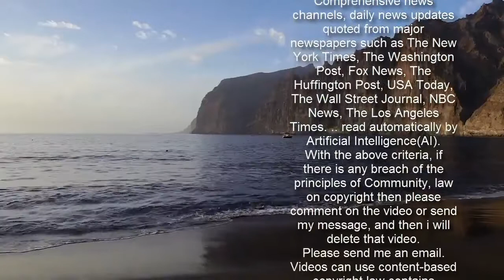Rebel Wilson shows off her incredible weight loss in a leather catsuit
Rebel Wilson has been on a health and fitness journey over the past year, losing about 30 kilograms (66lbs or 4.7 stone).And the actress proudly flaunted her slimmed-down figure on Monday as she hit the gym with celebrity personal trainer Gunnar Peterson.The Pitch Perfect star, 40, wore a leather catsuit for her sweat session, and shared a glimpse of her glamorous look on Instagram Stories.   'I just slunk into this little catsuit number because I'm about to do a workout with my U.S. trainer Gunnar Peterson,' Rebel said.  She then slipped on a yellow hoodie and posed for a few photos with Gunnar, whose notable clients include Dwayne 'The Rock' Johnson and the Kardashian family.'Dressing to match the gym is next level, Rebel, just like everything you do!' Gunnar said.  Rebel made 2020 her 'year of health' and worked hard to overhaul her diet and fitness habits, losing an impressive 30kg.In November, the comedian proudly announced on Instagram that she'd reached her goal weight of 75kg (165lbs or 11.8 stone).According to People magazine, Rebel's remarkable transformation is partially down to following the Mayr Method diet plan.  It's an approach that eliminates food intolerances, reduces sugar, encourages eating whole foods slowly, boosts the immune system and reduces inflammation.She works out with a personal trainer up to six times a week, but says that going on regular walks has had the biggest impact on her health.Rebel is newly single after confirming her split from 29-year-old Anheuser-Busch brewery heir Jacob Busch on February 3.The couple had been dating for about a year before they called it quits.